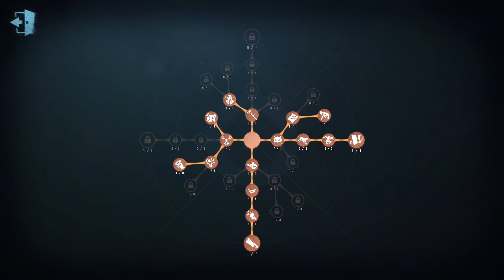第五人格：大帅观战：国服第一博士已经击倒三人！大帅：别慌！